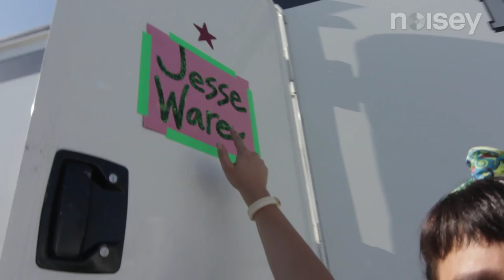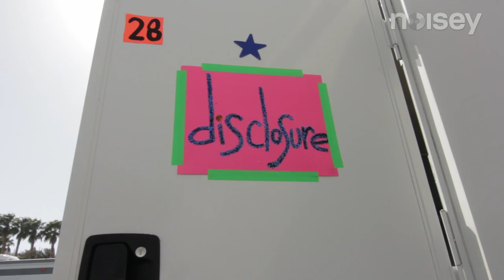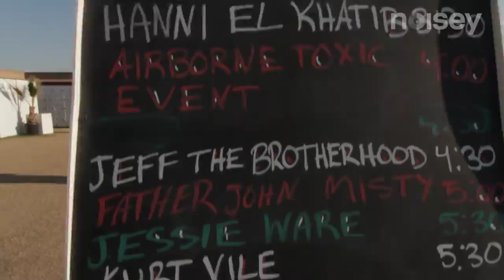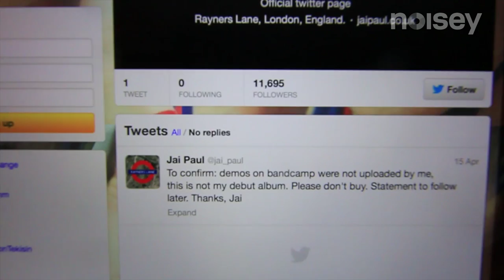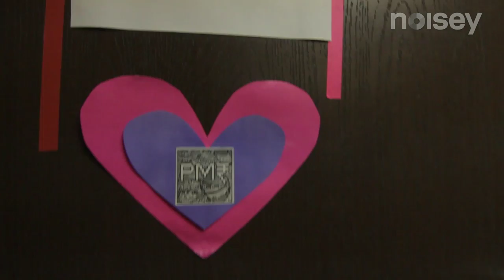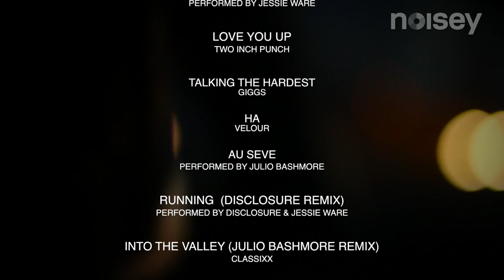Into the Valley - PMR Records: Ft. Jessie Ware, Disclosure and Julio Bashmore.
"Into the Valley" is a documentary about the rise and rise of London's PMR Records. Follow the gang and their breakout stars Jessie Ware, Disclosure and Julio Bashmore as they head to California for two weekends of Coachella Festival mischief and their first PMR party in LA.

FILM CREDITS

Directed By Dhillon Shukla

Edited By Matt Cronin

Produced By Eddy Leonardo

Sound Mixed By Ben Ash

Cameras Dhillon Shukla, Matt Cronin, Hector Dockrill, Eddy Leonardo

Artwork By Brey Baptista